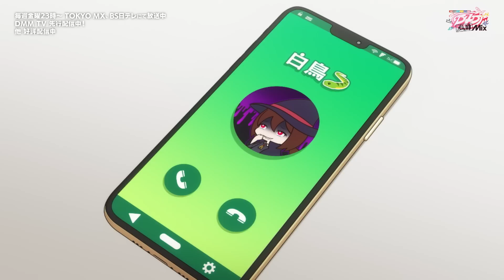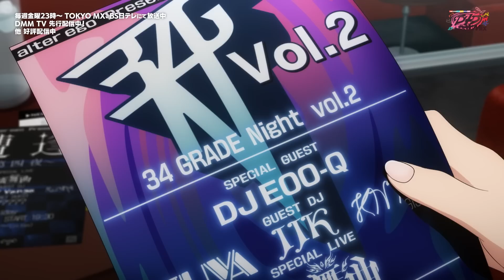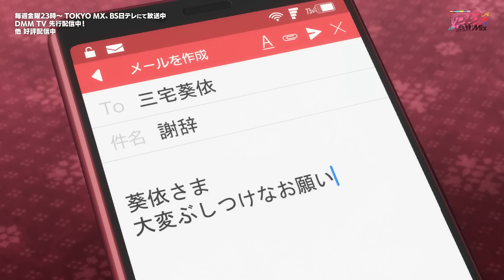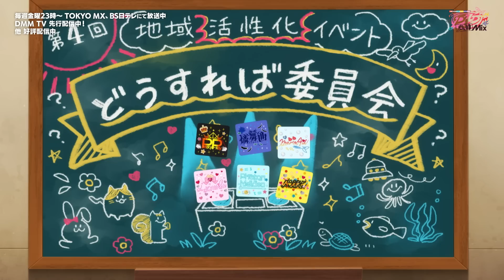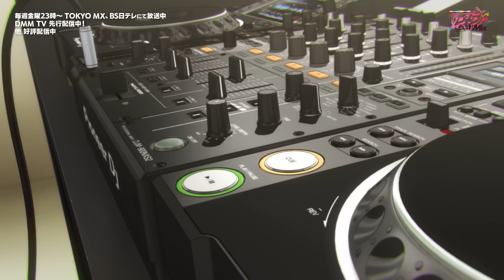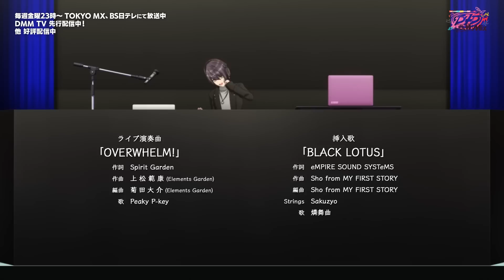【公式】D4DJ All Mix 第1話「ハジマリ ハジマリ」full【特別公開】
TVアニメ「D4DJ All Mix」の第1話「ハジマリ ハジマリ」を全編特別公開！

2023年1月13日(金) 23:00よりTOKYO MX、ＢＳ日テレほかにて大好評放送中 ＆ DMM TV先行配信中！その他 好評配信中！

■あらすじ
奉仕の心を理念とする伝統ある有栖川学院に通う、桜田美夢、春日春奈、白鳥胡桃、竹下みいこは、
みんなを笑顔にする奉仕の一つとしてDJユニット「Lyrical Lily」としての活動を認められていた。
ある日、春奈が商工会に呼ばれ、新年から一年を通して地域活性化イベントの依頼を受けることになる。自分たちだけで実現出来るか不安になるが、思い浮かんだのは初めてのライブを一緒に成功させた面々、そして来場者の笑顔だった。
奉仕の心、Lyrical Lilyの想いは、DJの祭典《D4 FES.》で共に称えあった各ユニットに次々と繋がり、
ついに新年に相応しい新しいステージが幕を開ける―――

■STAFF
総監督：水島精二
監督：鈴木大介
シリーズ構成：雑破業
アニメーション制作：サンジゲン

Ⓒbushiroad / D4DJ2製作委員会